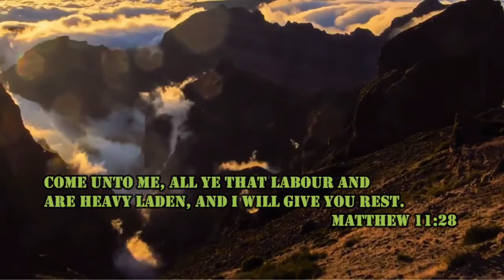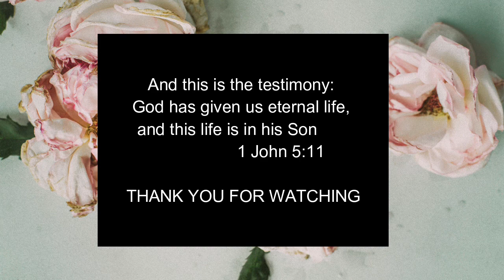CHILD OBESITY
HOW TO LOSE WEIGHT WITHOUT DIETING, TIPS, MENU AND MORE